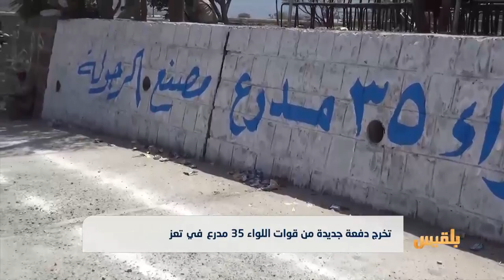تخرج دفعة جديدة من قوات اللواء 35 مدرع في تعز | تقرير: فواز الحمادي